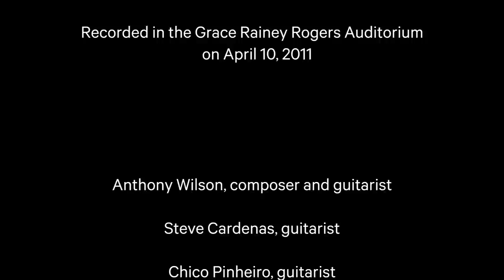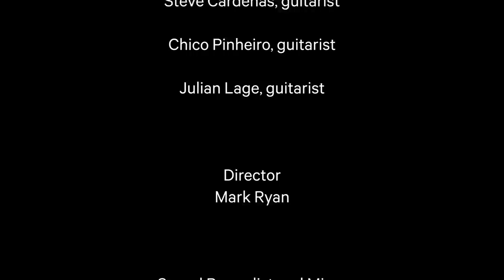Seasons: A Song Cycle for Guitar Quartet | MetLiveArts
The Seasons Guitar Quartet:
Anthony Wilson featuring Steve Cardenas, Chico Pinheiro, and Julian Lage

Join four of today's finest jazz guitarists for the digital premiere of Seasons: A Song Cycle for Guitar Quartet, created by guitarist, composer, and arranger Anthony Wilson specifically for master luthier John Monteleone's "The Four Seasons" guitars. Conceived as a complete musical ensemble and decorated with precious stones, gold, and silver, each guitar visually and sonically reflects the mood of one of the four seasons.

Presented in conjunction with the exhibition Making The Met, 1870–2020.

This presentation is supported by The Howard & Sarah D. Solomon Foundation.

It features Anthony Wilson, a 1986 alumnus of the National YoungArts Foundation.

The Metropolitan Museum of Art is on the island known as Mannahatta, now called Manhattan in Lenapehoking, the homeland of the Lenape people.